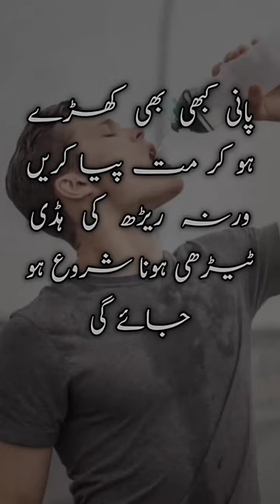Agr apni sehat achi chahiye tou yeh kam krna chor dein😍health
meesni episode 100
bhune hue chane khane ke fayde
5 marla corner house design in pakistan
ama review on tere bin
baby baji episode 9
balul bobocilor
baray achay lagtay hain season 3 today episode
behrop drama
chicken kari dress design 2023
farzi season 2
gaddiyan uchiya rakhiya
hair style girl easy and simple
hook
iifa 2023 full show
imran riaz khan latest news
ipl
mere hi rehna episode 18
muhabat gumshuda
pakistani song
pronsex
romantic songs
surah rahman
tere bin drama shooting
tere bin episode 48 full episode
tere bina main nahi drama episode 1
tu hai to mujhe aur phir kya chahiye
urfi javed
wahaj ali dramas
waqar ali dramas
yunhi
9mm pistol firing
agnisakshi ek samjhauta episode 84
balveer season 3 episode 22
baby baji drama
cute sister
geet hui sabse parayi
hum tv
jo mangu de diya kar ay zindagi
khadija shah video
mannat murad episode 1
may ne main kinu akhan
mere humsafar 39
mta live
mujhe pyar hua tha
nagkesar
new update imran riaz khan
parineeti chopra singing
romantic scene
tere bin episode 48
tery ishq ka naam
tiktok video
train to busan full movie part 2
ubqari totkay
yeh pehli baar ka milna bhi kitna pagal kar deta hai
zzzzz
abhi tak dil wahi par hai naat
ahram e junoon episode 7
arvind swarmy south movie hindi dubbed
bekaboo
dance plus 5
ehram junoon episode 7
gf hot romance
good morning pakistan makeup
habshi xxx
hollywood movie hindi dubbed 2023
home made shampoo
how to collect blood sample
husband ko kabu karne ka wazifa
indian sexy tiktok
kapil sharma show new episode
kapro ke design
kgf chapter 2
manisha koirala movie
mohabbat humshuda meri episode 2
pashto song
pork
qayamat qayamat song
song status
sure hasher
wahaj ali with wife
ehram e junoon drama episode 1
allah ke 99
apni gari revo nikalo
bhakti rahman
camel fight
cancer june 2023 horoscope
churail
fareb drama episode 3
hamid mir latest
haq khateeb
hiba bukhari new drama
hollywood movies 2023 hindi dubbed
imran khan absolutely not reaction
indian movies
kali wala frpock
khajur ke faydw
kurulus osman season 4 episode 15
ihram janon
mesni today episode
pashto song
patan new song
pewdiepie funny moments
romantic video
sanam javed khan
stage drama
tan removal treatment
abu hurairah
ak 47 movie
panja competition
tere bin
tere bina main nai drama
urdu news
kundali bhagya full episode today promo
sidhu moose wala billi
alia bhatt and ranbir kapoor
blue pictures for bedroom
english blueprint
gaus pak ka roja
geo drama
ham tumhen itna pyar karenge
hd 2023
hiramani pakistani drama
japani sexy
jatt songs punjabi
kavvali
khabren
kundali bhagya full episode today
lehenge ke design
mahima chaudhary husband
malaika arora walking like a duck
meri zindagi se jane ka kya loge tum
mta nazam
nithya menon
pakistani drama
s k love status
sheikh mahra
tera jana ka gam aur na aane ka gham
tere bin episode 48 promo
tu bhi sataya jayega song
wall stickers
new movies 2023 full movie
tere bin
zeeshan rokhri new song
tere bin
abbas ka nara
achar ka masala
ajay devgan
asslam o alikum walikum salam
baby baji episode 1
bed design
behroop ep35 promo
besan ke laddu
bhairu drama episode 35
calm down selena gomez
chala gaya chand kaha aasman ko chhod ke
chicken kadai
chicke makhani
chinese momo
dil lagi episode 1
drama tere bin 48 episode
dunya news
emraan hashmi horror movie
eobi
facial in home
fasiq episode 39
fefan tablets uses in urdu
gable roof
ghulam ali best ghazals
hathon pao ko gora karne ka tarika
ice cream recipe
islami kahaniyan
islamic channel
islamic movies in urdu
jumma mubarak